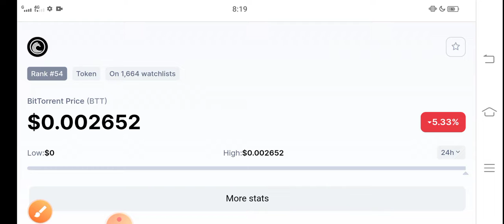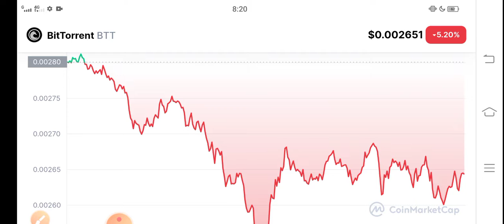Bittorrent Bull Run! || BTT Price Prediction! BTT News Today